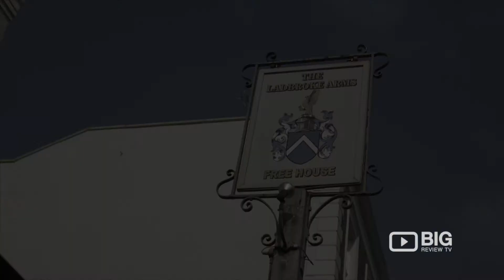Ladbroke Arms, a Pub or Bar in London serving Pub Food and Wine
A charming pub set in a beautiful residential area, close to the hustle and bustle of Notting Hill, yet tucked away in a secret enclave all of its own. Popular with locals and tourists alike, the Ladbroke Arms is something of a destination pub.

Ladbroke Arms
54 Ladbroke Rd, London UK W11 3NW